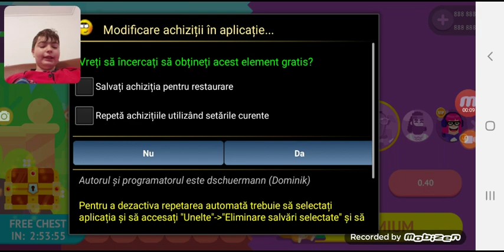ANTONIO JOACA BOWMASTERS EPISODUL 5 TURKEY GIRL